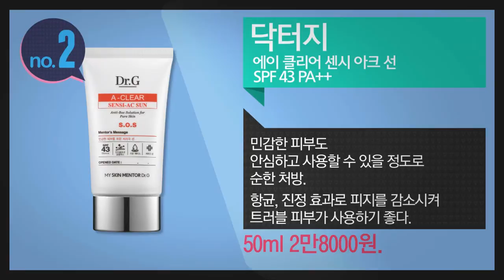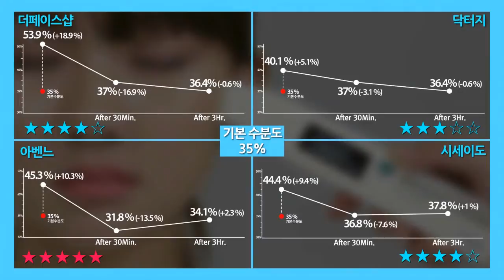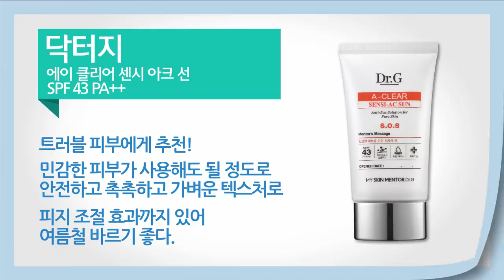[뷰티쁠] 5월호 여름용 수분 자외선 차단제 동영상 실험실,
촉촉하고 산뜻한 여름용 수분 자외선 차단제는?
피지 조절 No.1 제품, 트러블 제로 No.1 제품, 수분감 No.1, 산뜻함 No.1 제품을 가렸다!